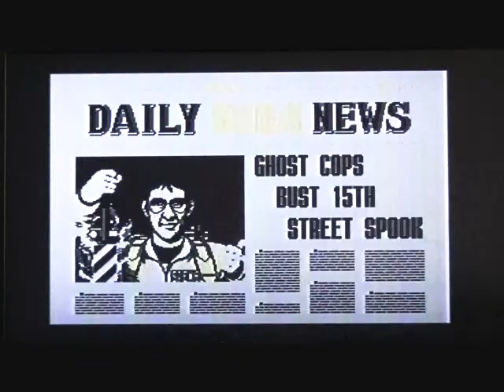reviewing the Ghostbusters on the Sega Genesis